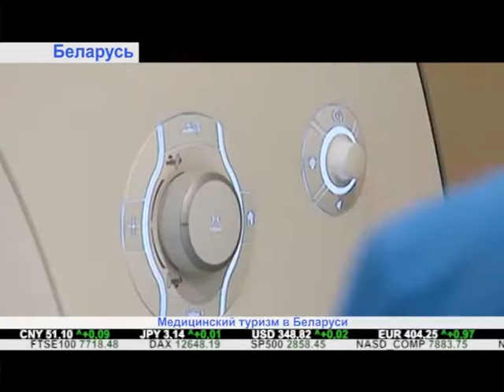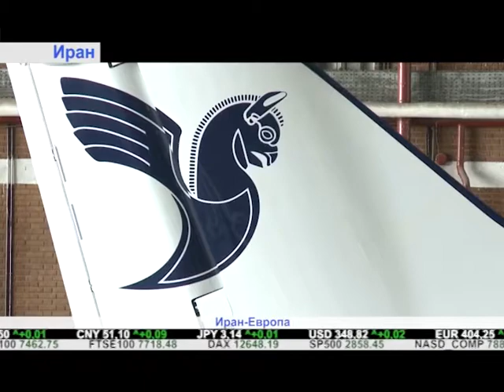"Дайджест экономической прессы" (08.08.2018)